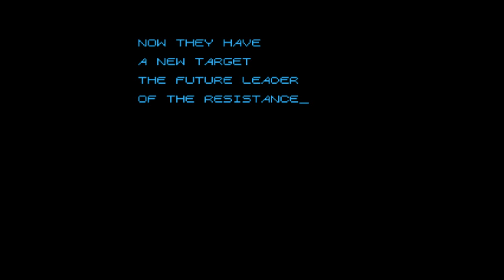JCF Test: Terminator 2: Judgment Day - Nintendo NES (FCEUX)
Vidéo test du jeu "Terminator 2: Judgement Day" sorti sur Nintendo NES. Test et vidéo réalisés avec FCEUX v2.1.0. Retrouvez le test de ce jeu sur jeuxcollector.fr